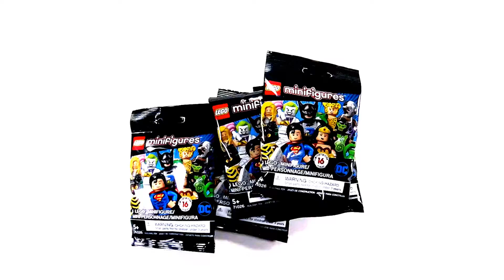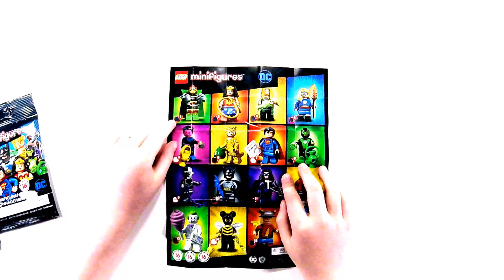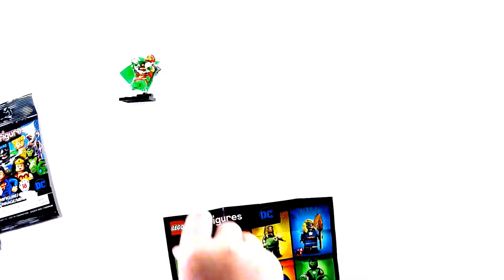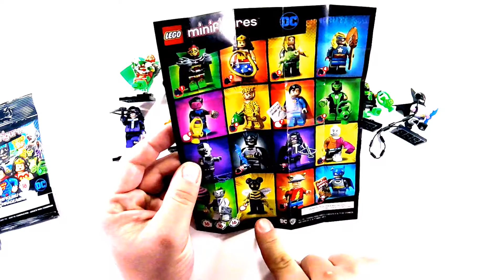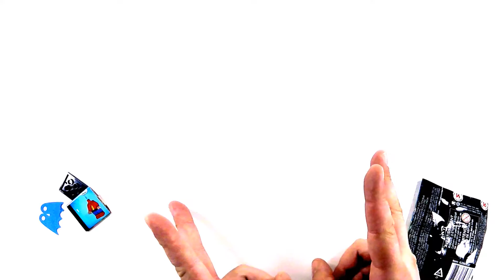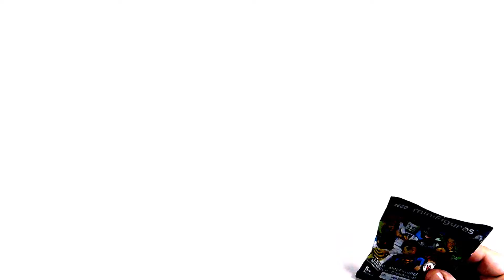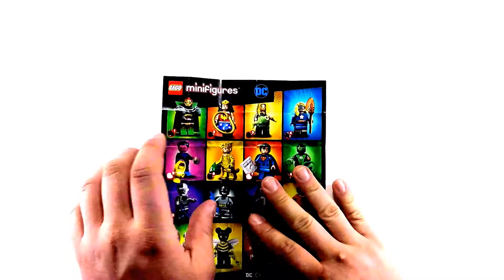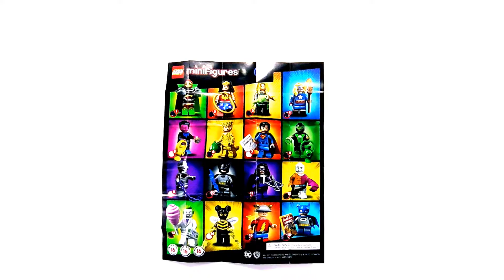WBES: Lego Mini-Figures - DC Comics - Episode 3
In this video, Ben and I continue our search in completing our collection.